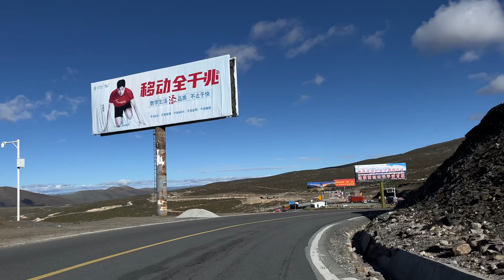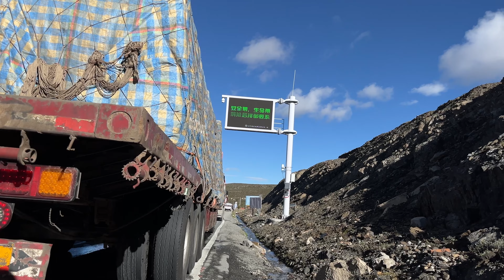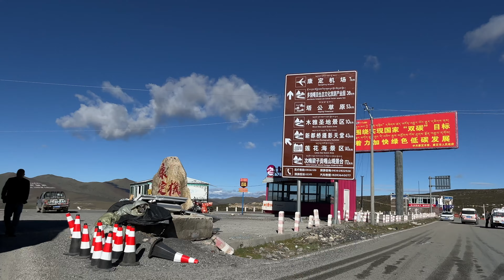S3Ep1236 骑行 四川省 甘孜 G318 2888 海拔 4285米 康定 折多山 下山 连续下坡